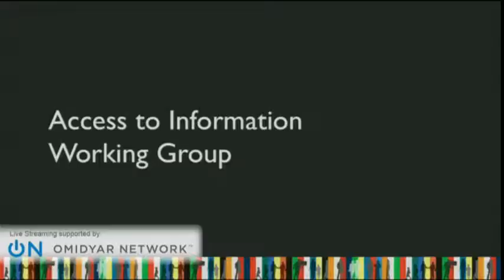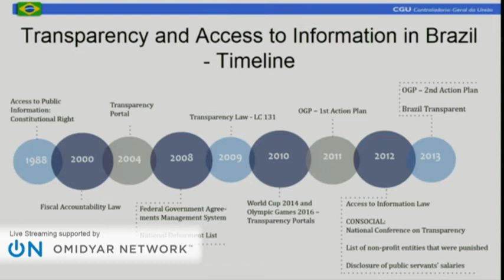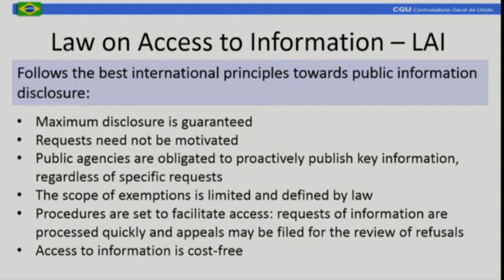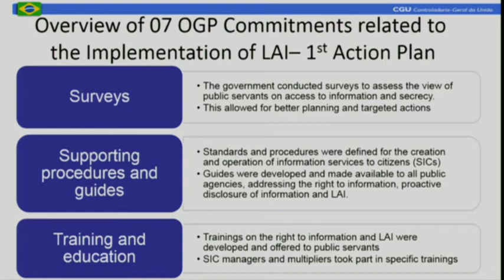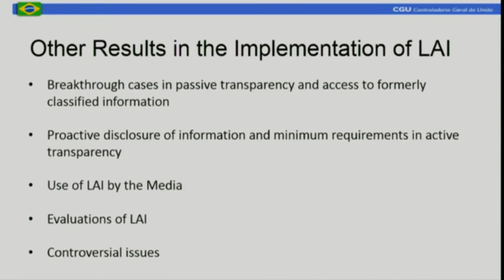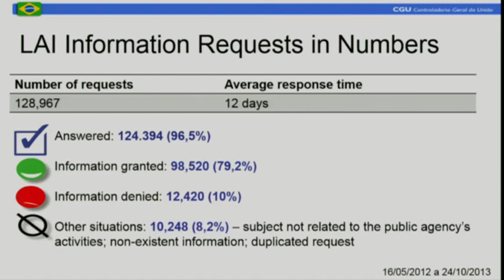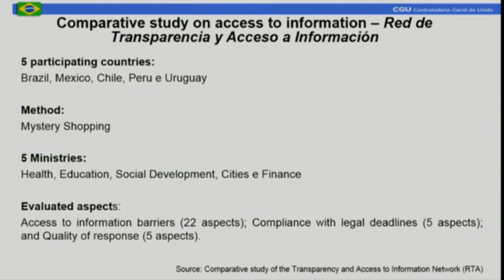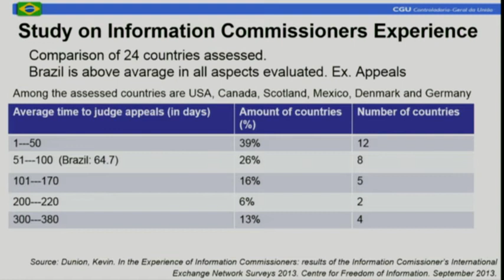OGP13 Summit: Access to Information Working Group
Thursday, October 31, 2013 - 2:15pm to 3:30pm
Parallel Session Room 6
Access to Information Working Group session, led by the Government of Mexico and IFAI the session will discuss how the group can:

• Support OGP participating countries to include and implement novel and strong commitments on access to information.

• Assist OGP countries in meeting their ATI commitments, particularly by engaging ATI oversight bodies in this endeavor.

• Explore good practices on specific transparency related topics, such as proactive transparency, records management, and the effective operation of ATI oversight bodies.